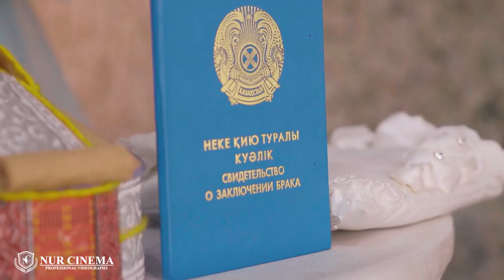Жамбыл & Айкен SDE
Профессиональная фото-видеосъемка всех мероприятий!⚜️ @nur_cinema_taraz
🎎 Свадьба

👗 Қыз ұзату

❤️ Love story

 Детские утренники

🎉Дни рождения

🎈 Корпоративы

👨👩👧Семейная фотосессия

 🤱🏻Выписка из роддома

💴 Рекламные ролики .

⚜️🎥📷 Instagram  @nur_cinema_taraz это команда профессионалов, у которых индивидуальный подход каждому клиенту!